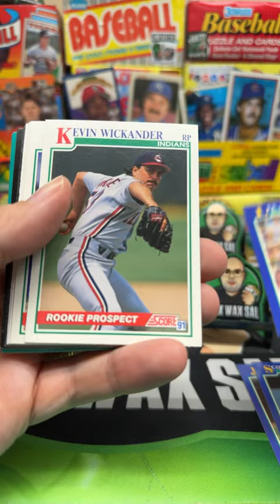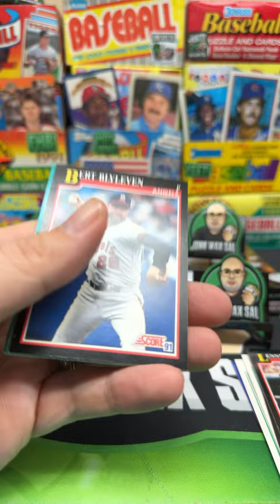1991 Score Baseball Series 1 Pack